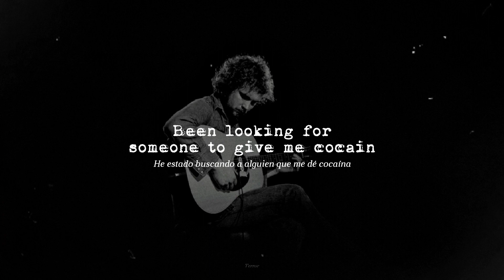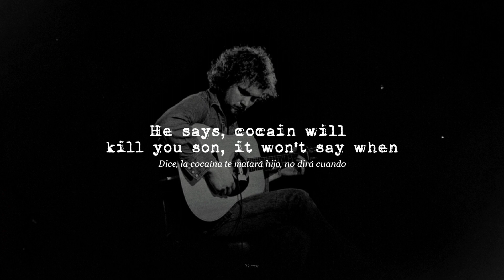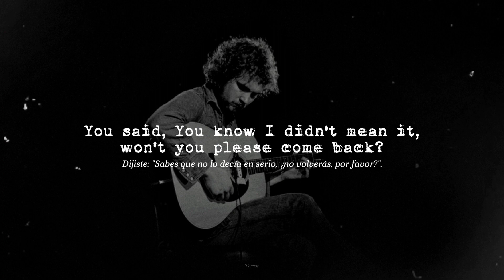John Martyn - Cocain / Lyrics (Inglés/Español)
¡Ha pasado casi un año desde que descubrí esta canción y me encanta tanto como la primera vez!

Álbum: London Conversation
Año: 1967
Compositor: Música tradicional / John Martyn